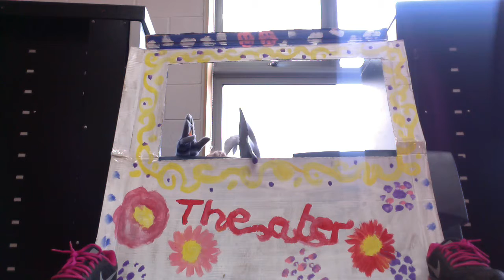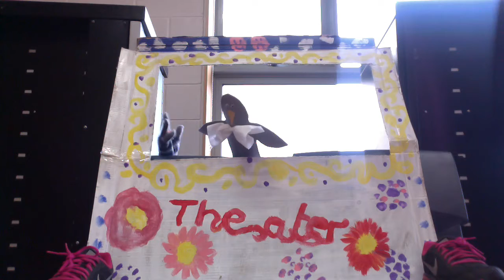Birds!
A short film about crows, woodpigeons and magpies!